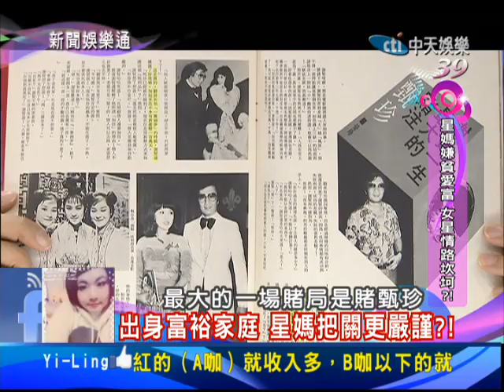2014.02.13新聞娛樂通part3 星媽嫌貧愛富 女星情路坎坷？